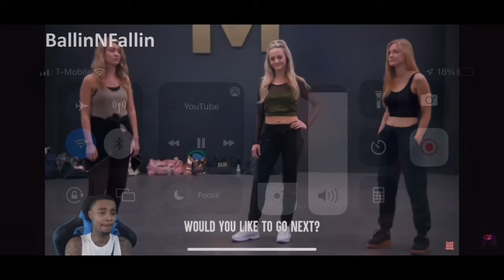FlightReacts Funniest Reaction To Dhar Mann 😭 #2